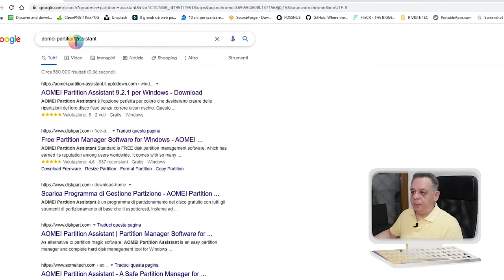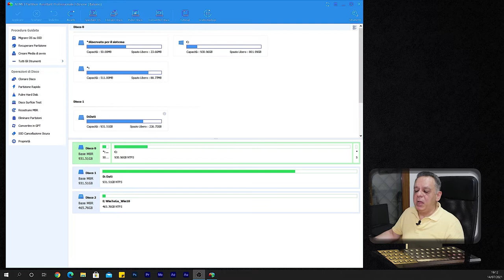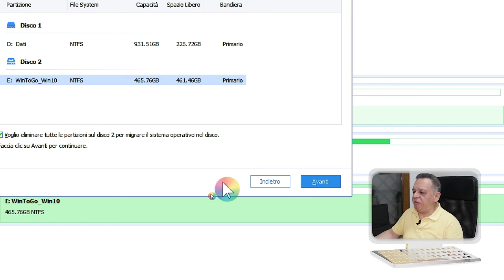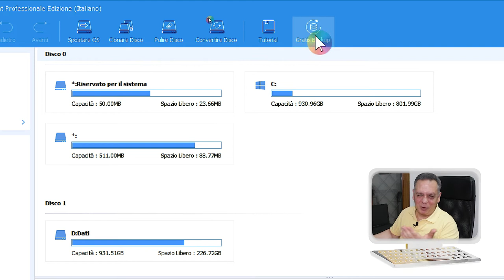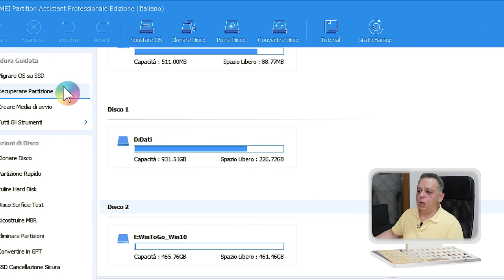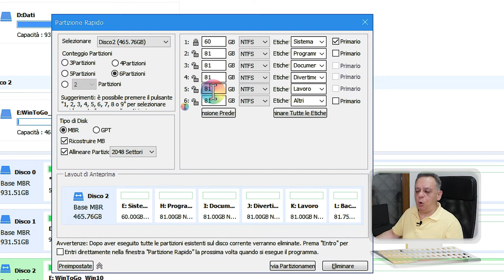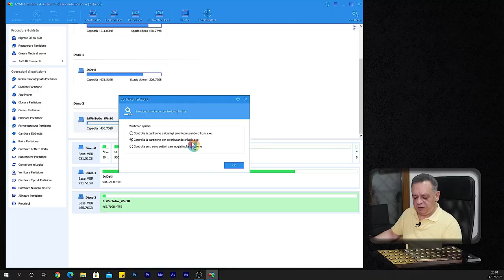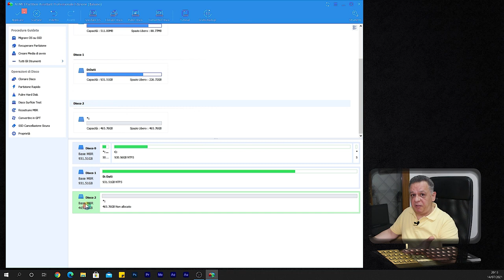AOMEI Partition Assistant ✅ TOP utility HD-SSD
Aomei Partition Assistant, uno dei migliori software in circolazione per la gestione completa del tuo Hard-Disk. Partizionare, clonare, migrare il sistema operativo, spostare le App, fare un Backup, creare un supporto avviabile, convertire MBR/GPT...sono solo alcune delle svariate funzioni che metterà a disposizione questo fantastico programma!!
Aomei Partition Assistant può essere definito come la pietra miliare a cui fare riferimento e una certezza per affidabilità, qualità e semplicità, difficilmente eguagliabili da software similari.
Vi illustriamo tutte le sue funzionalità, soffermandoci su alcuni punti maggiormente utilizzati. Fateci sapere nei commenti se avete bisogno di ulteriori approfondimenti e provvederemo con dei mini tutorial specifici

AOMEI Partition Assistant Pro - Ultima edizione - Consegna digitale
AOMEI Partition Assistant Pro + Aggiornamenti gratuiti a vita - Consegna digitale

0:00:00 - Intro
0:02:50 - Come ottenere versione Free
0:07:58 - Opzioni barra superiore
0:21:27 - Clonare Disco + CHICCA!
0:27:41 - Gli Strumenti
0:34:00 - Opzioni di Disco
0:37:08 - Opzioni di Partizione
0:44:06 - Esempio pratico
0:47:40 - Conclusioni